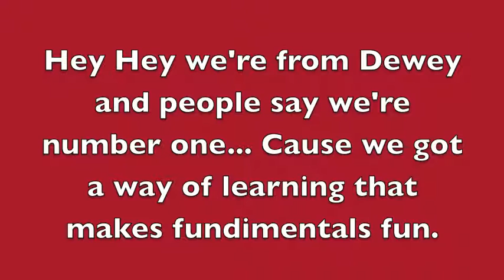Hey Hey we're from Dewey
The Dewey Elementary song.